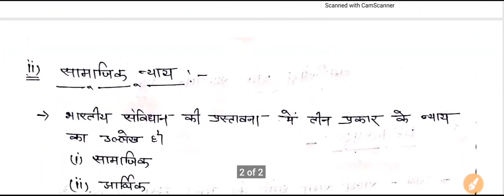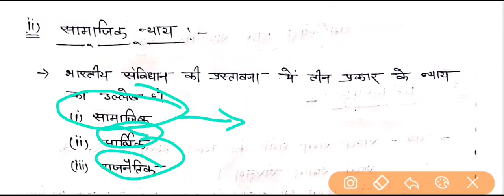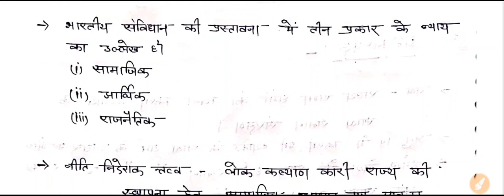Reet SST unit 4 part-8 धर्मनिरपेक्ष तथा सामाजिक न्याय